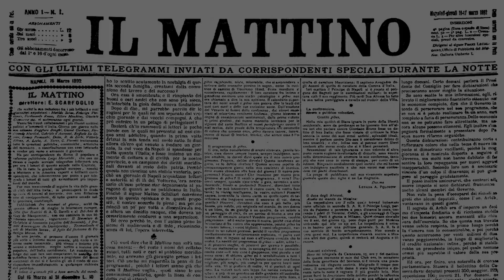Il ministro Sangiuliano a Sorrento: «La cultura deve essere diffusa ed omogenea»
Inaugurata la nuova sezione archeologica del Museo Correale in occasione del centenario della struttura. A tagliare il nastro il Ministro della Cultura Gennaro Sangiuliano. «La cultura deve essere qualcosa di diffuso ed omogeneo su tutto il territorio - afferma il Ministro - pertanto la nostra attenzione non va soltanto alle grandi città che rappresentano importanti poli culturali ma a tutti i centri, anche più periferici, ricchi di arte e storia».

Alla cerimonia di inaugurazione, oltrea al Ministro Sangiuliano, hanno partecipato il Sindaco del Comune di Sorrento Massimo Coppola, il Direttore generale dei Musei del Ministero della Cultura Massimo Osanna, il Soprintendente ABAP Area Metropolitana di Napoli Mariano Nuzzo, il Presidente del Museo Correale Gaetano Mauro, il Direttore del Museo Correale Paolo Jorio e il Soprintendente ABAP Area Metropolitana di Napoli Luca Di Franco.

Servizio di di Ilenia De Rosa